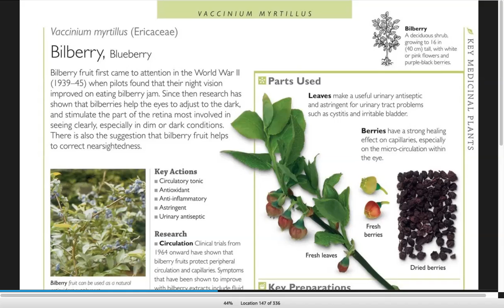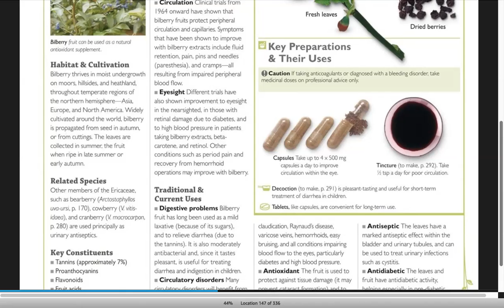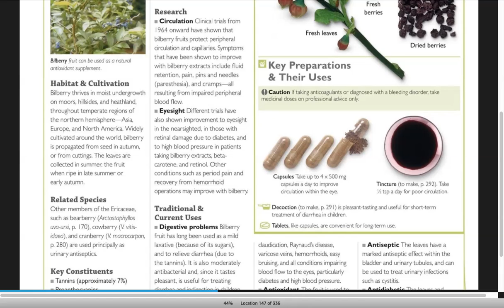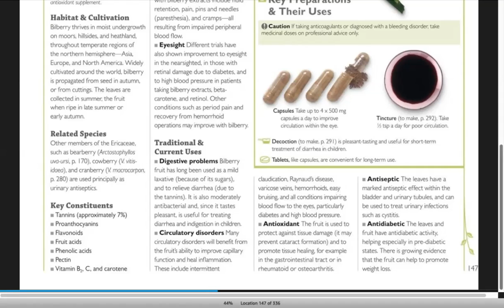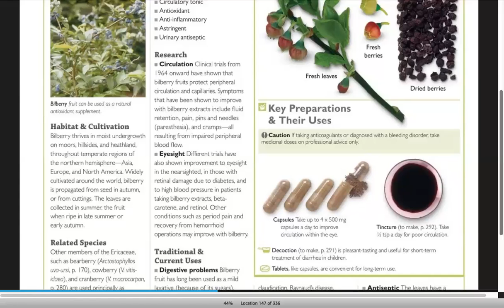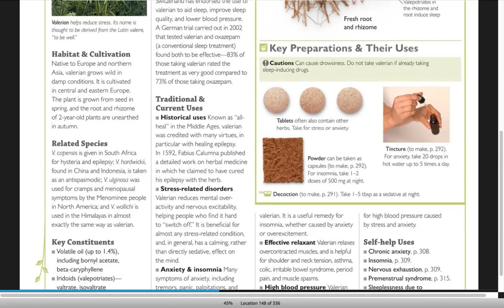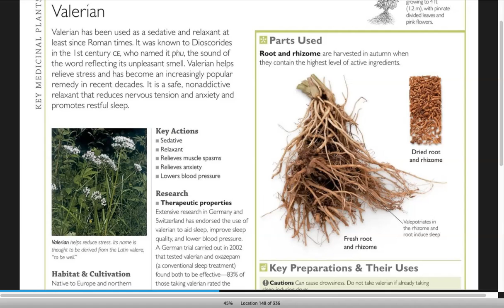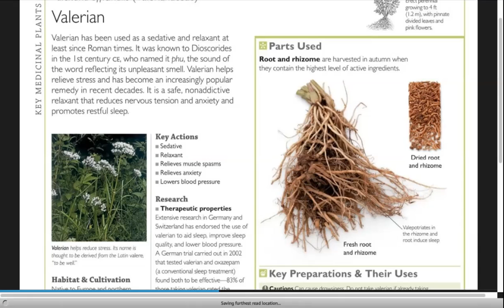The Healing Power of Bilberry & Valerian